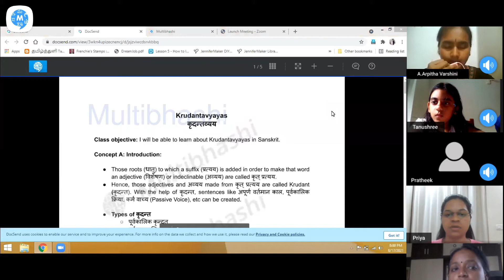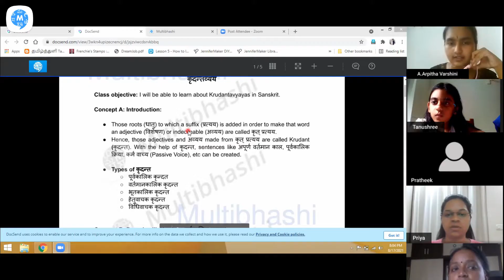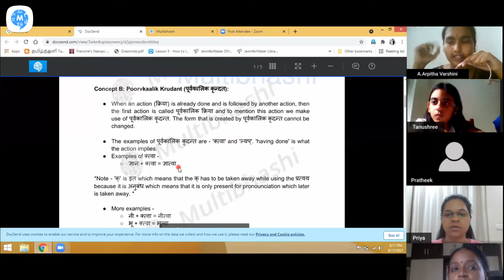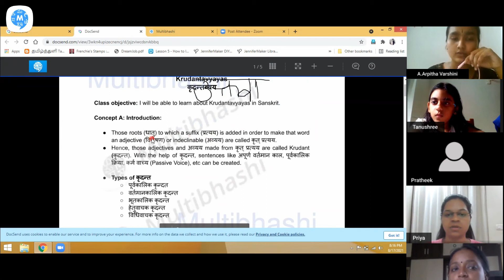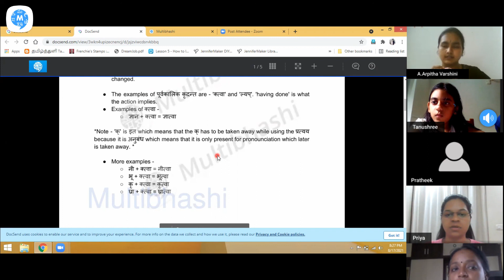Sanskrit classroom experience video by Multibhashi